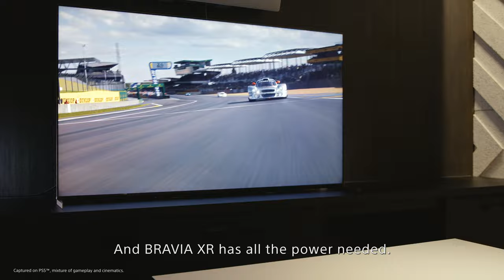Kazunori Yamauchi review of the all-new BRAVIA XR TV range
Gran Turismo® producer Kazunori Yamauchi analyses the performance of the all-new BRAVIA XR TV range from a gaming perspective.